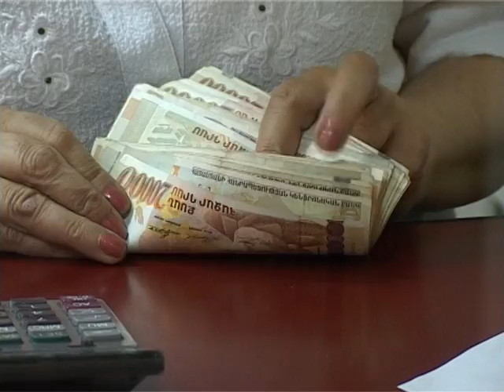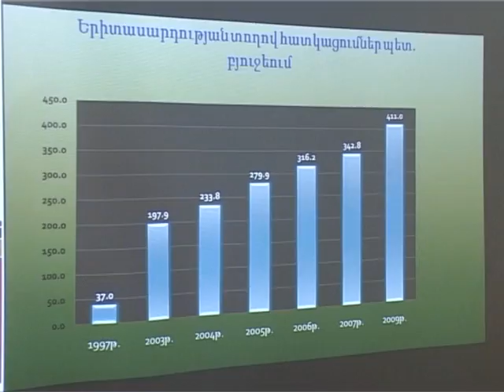Arsen Karamyan / Varchapetin arynter xorhrdi nist